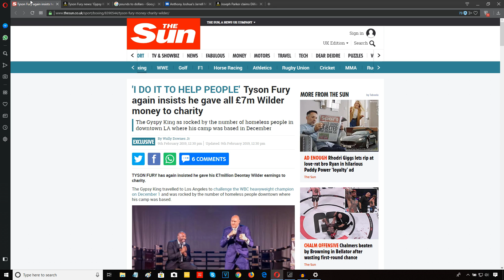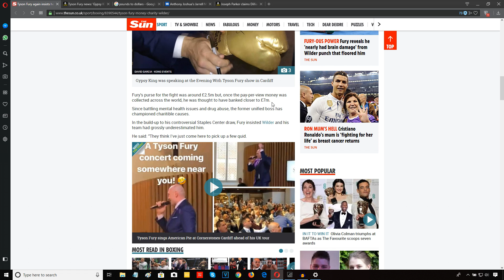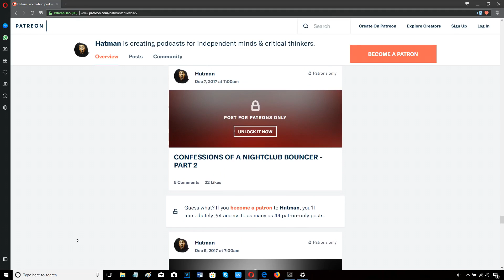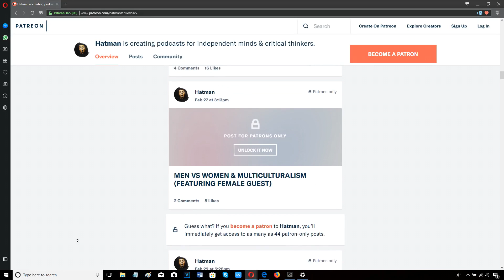TYSON FURY EARNED £7 MILLION AGAINST WILDER, BUT WANTS 50/50 AGAINST ANTHONY JOSHUA?!!!